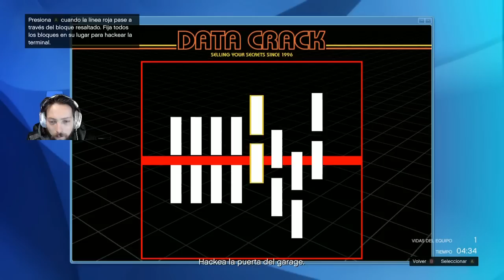Atracos GTA V uno mas a la bolsa